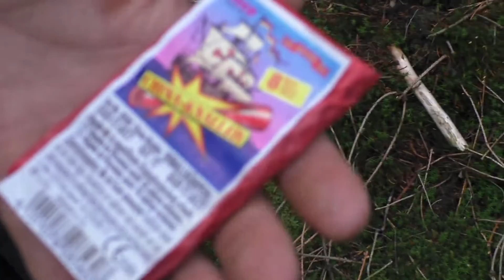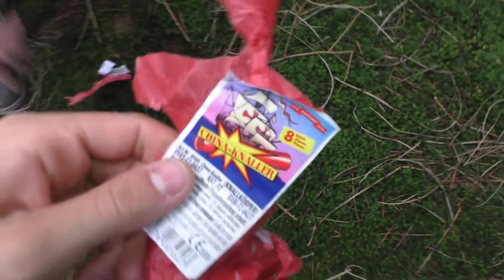PYRO CRACKER VERGLEICH WELCHER IST DER BESTE | Street Fireworker